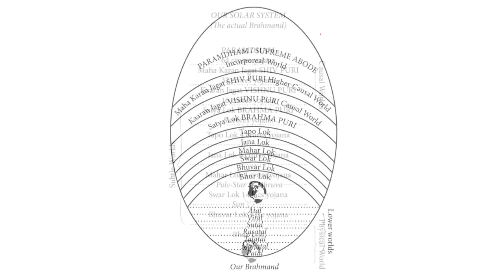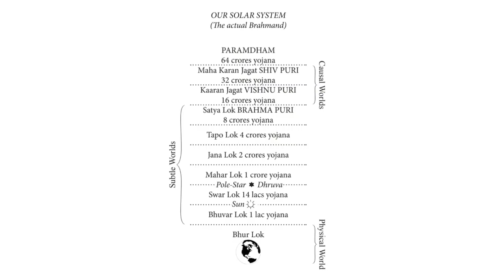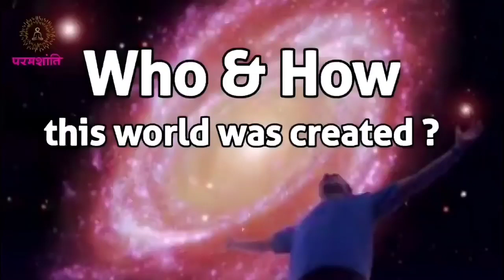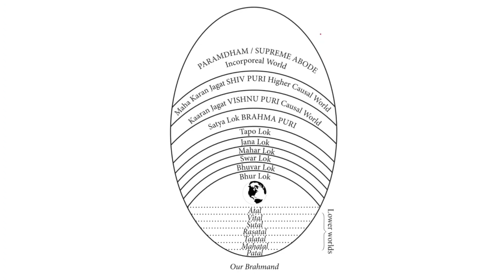Super ತಂತ್ರಜ್ಞಾನ ಜಗತ್ತನ್ನೇ ಬದಲಾಯಿಸಲಿದೆ... Super Artificial Intelligence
Visit Paramshanti.org web site for more details on world transformation process.  Behad ki  Paramshanti 🙏